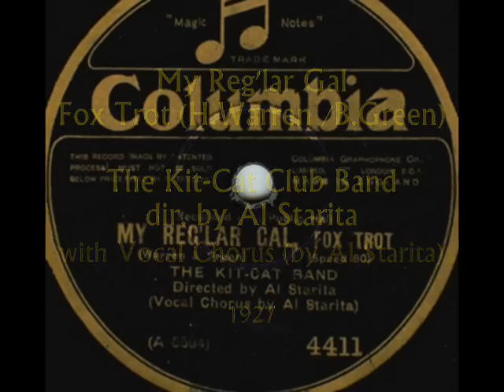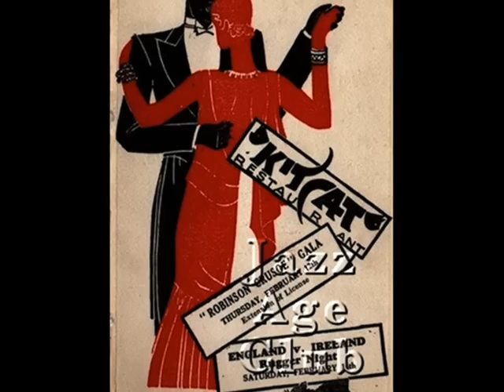Roarin' 20s London: The Kit-Cat Club Band, dir. Al Starita - My Regular Gal, 1927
My Regular Gal, Fox Trot (Bud Green /Harry Warren) – The Kit-Cat Club Band dir. by Al Starita, with Vocal chorus by Al Starita, Columbia 1927 (UK)

NOTE: The fashionable Kit-Cat Club was opened in the summer 1925 and immediately became one of the trendiest nocturnal haunts in London.  It was situated right in the heart of the West End, in the basement of the Capitol Theatre with a main entrance on the Haymarket. The entire complex of the large and ornate theatre and the club itself was designed by Andrew Mather (architect of many later Odeon cinemas) with seating for 1,700.  It was an ultra-chic club described as ‘luxurious, but wonderfully comfy… a vastly patronized and fashionable resort’ and such was its popularity that within a short space of time membership exceeded 6,000 including Princes, cabinet ministers, dukes and peers. A glass fronted entrance led into a large lobby with showcases and a cloakroom and then through to a lounge. Two floors below the street level was the ballroom, restaurant, grill room, American bar and writing room, accessed by a wide staircase that went down to the balcony and then down to the dance floor. There was also a lift. The balcony was the rendezvous for ‘professional people’ as here guests were allowed to wear street dress. The ballroom itself was a large, high and spacious rectangle twice as big as the ballroom at the Piccadilly Hotel. There was a wide balcony all the way around and opposite the stairs was a recessed space for the orchestra – the admirable syncopation of Al Starita’s band. At the sides of the room were two rows of supper tables. The décor was in ivory, gold and turquoise on Italian Renaissance lines. Tall royal blue and gold pillars rose right up to the roof and the balcony had painted heraldic shields on the balustrade and a floral edging and all colors continually changed in the kaleidoscopic shafts of light -purple, blue and orange projected onto the dance floor from above. It opened at  10pm and at midnight there was an entertainment of singers, dancers, acrobats or jugglers. The place usually filled up from 11.30pm when the theatres emptied and attracted a wealthy cosmopolitan crowd. Everywhere was light, life and color, and certainly it was no place for those with abbreviated bank accounts.
In later years the club was turned into a regular night bar & restaurant with no membership card, and without any essential turbulences it continued through the 1930s until the whole venue was destroyed in a bombing raid during the Second World War.